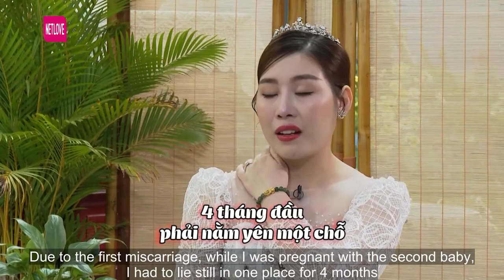Tự Trách Mình VÔ DỤNG Vì Để MẤT CON Nàng Dâu May Mắn Vẫn Được Gia Đình Chồng NUÔNG CHÌU Hết Mức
Tự Trách Mình VÔ DỤNG Vì Để MẤT CON Nàng Dâu May Mắn Vẫn Được Gia Đình Chồng NUÔNG CHIỀU Hết Mức